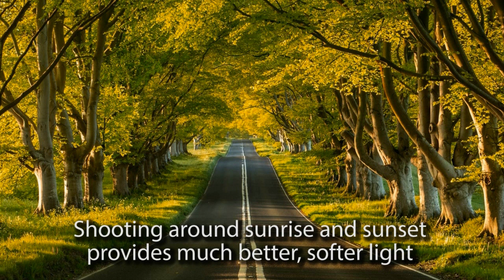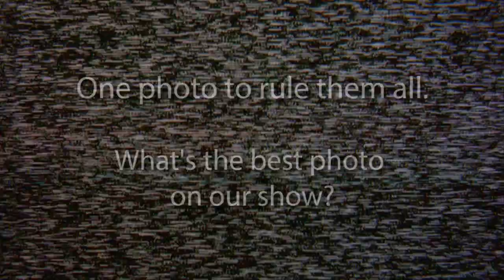The Best Picture Ever Taken: Searching For The World's Best Photo In Digital Photography: Ep. 7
The best photo of a Disney-like castle we've ever seen, fantasy moods filled with flowers and more great photography and original music in this episode of The Best Picture Ever Taken!

Share these great photos with your friends!

This episode's best pictures and good music:

Light control and a frame of purple flowers create a unique shot

It is said to be the castle that inspired Walt Disney for his castle

3 - "The Play Pretend Princess" by Lissy Elle Laricchia
An Alice in Wonderland style concept

A shot with an intense mood celebrating Spring time

An absolutely stunning piece of road in Dorset

A great close-up of such a small bird is hard to catch

Cool original music by:
Gabester - Stumbling through motion